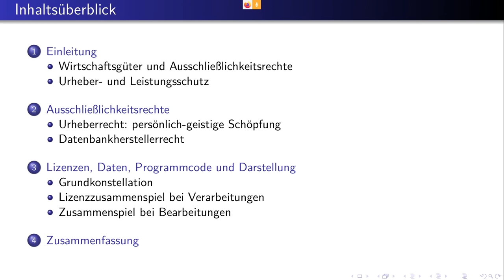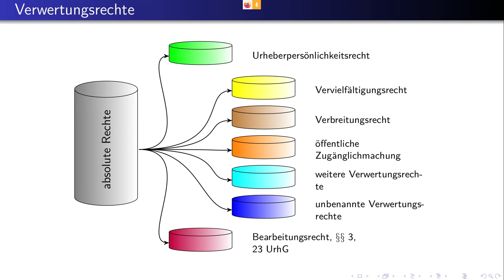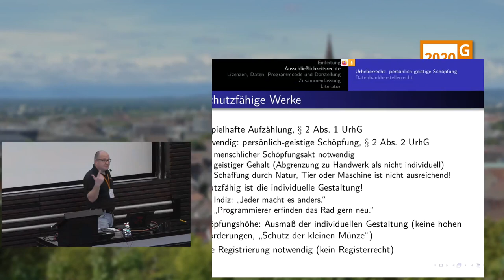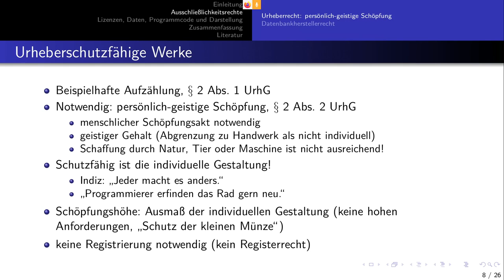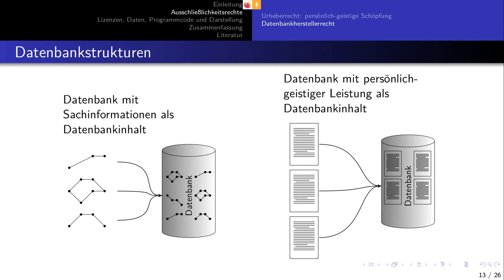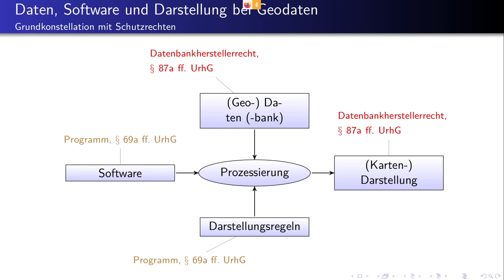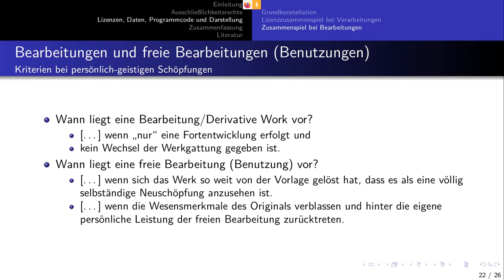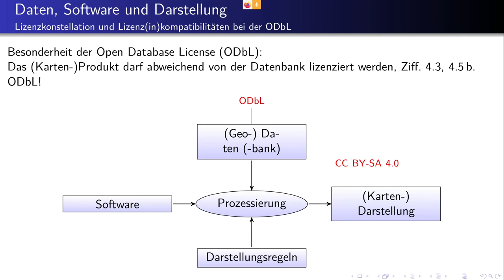2020 - Kartenherstellung zwischen Lizenzen, Daten, Programmcode und Darstellung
Das Urheberrecht schützt sowohl die persönlich geistige Schöpfung (Kreativität) von Personen als auch Datenbanken. Der Vortrag untersucht Fragen, die sich stellen, wenn virale Lizenzen (Copyleft) von Software, Darstellungsregeln (rendering rules)  und Datenbank (z.B. ODbL) im GIS oder Renderer zusammentreffen.

In seiner Grundkonzeption geht das Urheberrecht davon aus, dass ein Werk auch eine stoffliche Einheit bildet. Das Gemälde befindet sich auf einer Leinwand, der Text auf einer Buchseite. Auf den ersten Blick ist dies auch in der digitalen Welt nicht anders. Text oder Grafik befinden sich in einer Datei, die dargestellt wird. Auf den zweiten Blick ist die Lage nicht mehr ganz so klar. Bei der Darstellung digitaler Inhalte ist immer auch Software beteiligt. Software genießt aber selbst ebenfalls Urheberrechtsschutz. Datenbanken mit geographischen Informationen und Darstellungeregeln für den Renderer können ebenfalls durchs Urheberrechtsgesetz geschützt sein. Wenn etwas durch das Urheberrechtsgesetz geschützt ist, dann ist eine Nutzung nur unter Berücksichtigung der jeweiligen Lizenz/Nutzungsbedingung möglich. Doch welche Lizenz setzt sich am Ende durch, wenn mehrere Copyleftlizenzen für Software, Daten und Rendererregeln bei der Kartenherstellung aufeinander treffen? Der Vortrag gibt Antworten auf diese Frage ...

Falk Zscheile